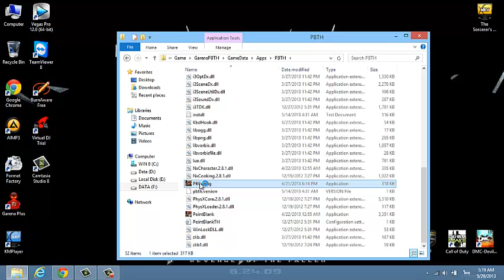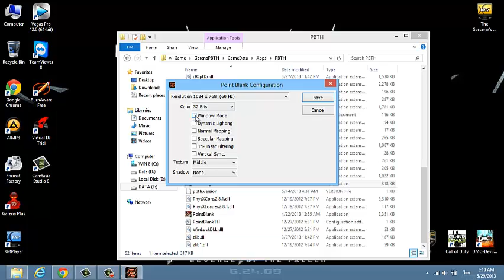วิธีทำจอเล็กเกม PB นะคั่บๆๆ